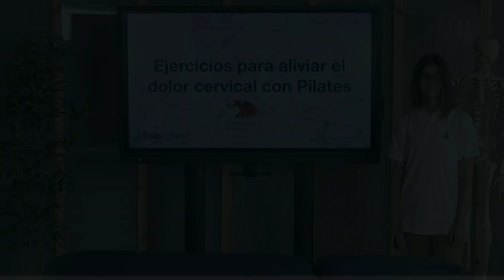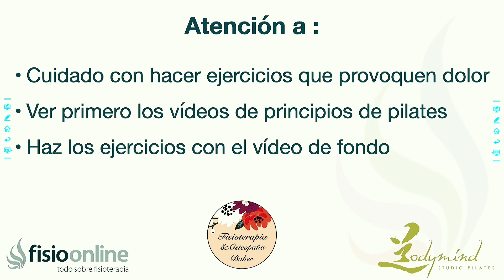EJERCICIOS para aliviar el DOLOR CERVICAL con PILATES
✅✅ MASTERCLASS GRATIS sobre la solución para LA CERVICALGIA
✅✅ MASTERCLASS GRATIS para PROFESIONALES sobre la clave para ayudar a tus clientes a resolver LA CERVICALGIA
↪️ En este vídeo te ofrecemos varios ejercicios para lograr aliviar el dolor cervical, dolor que frecuentemente aqueja a las personas producto de tensiones musculares a nivel del cuello y parte de la espalda.